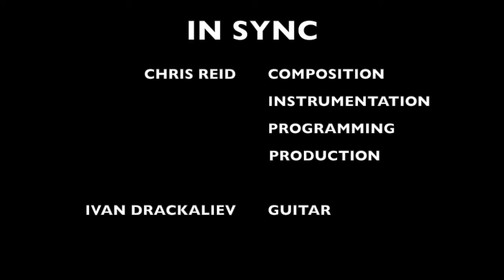Chris Reid ft. Ivan Drackaliev - In Sync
My original track featuring Ivan Drackaliev on guitar.   All instrumentation, programming and production by me.